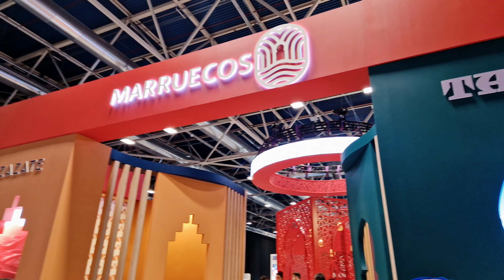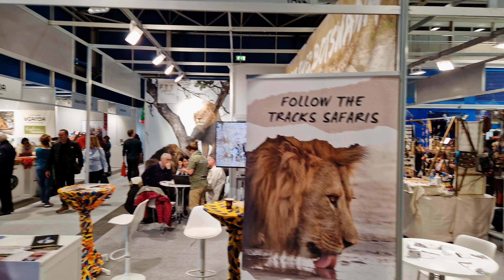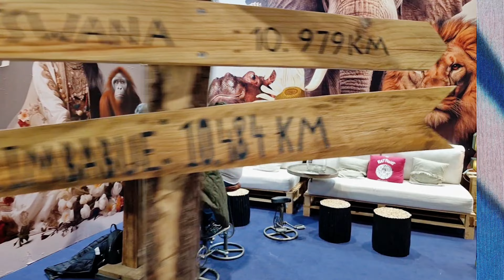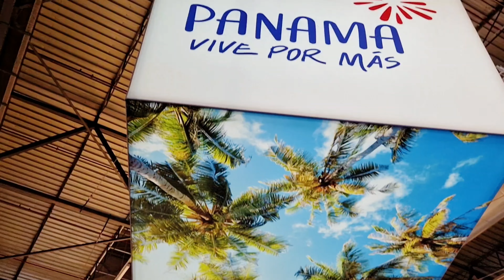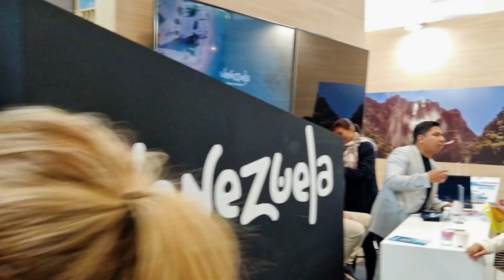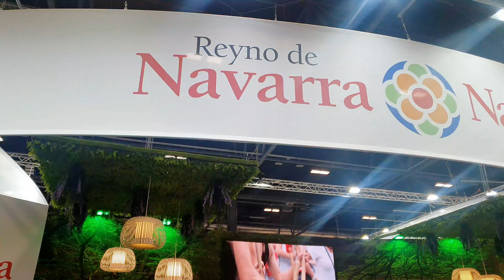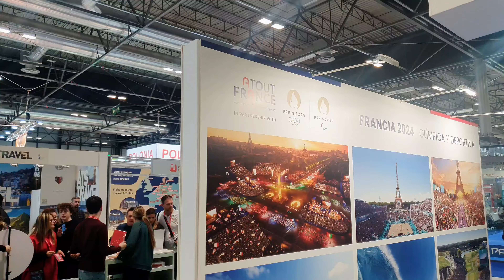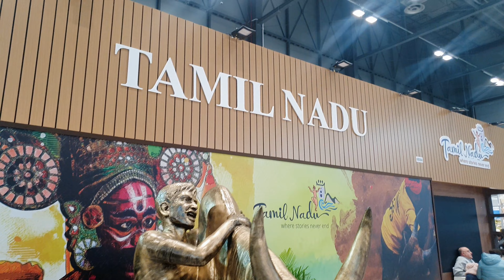¿Vale la pena visitar FITUR Madrid? Así es la Feria de Turismo Madrid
👋 Sigo trayéndote contenido en esta oportunidad visitamos la Feria de Turismo de Madrid 2024!
Esto es lo que puedes esperar ver en cada FITUR que realizan todos los años.
Acompáñame a recorrer cada uno de los continentes y la oferta turística de los países que participaron!

Desde Safaris por África, los desiertos del medio oriente, el exótico Asia, los destinos históricos europeos y lo mejor del continente americano!

Si quieres preguntar algo sobre FITUR o comentar déjame en los comentarios.

Índice de Contenido:
0:00 Introducción a FITUR en IFEMA
1:47 África FITUR
4:21 América FITUR
6:30 Zona Comida FITUR
7:01 ESPAÑA en FITUR
10:17 Europa FITUR
11:51 Asia FITUR
12:50 Impresiones y opiniones sobre FITUR

Comparte a quien creas que le pueda interesar.